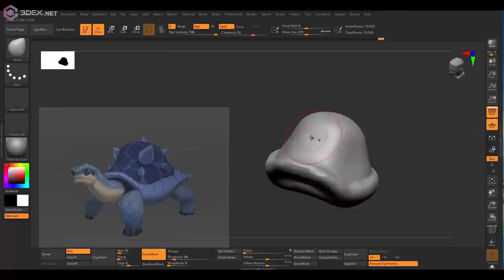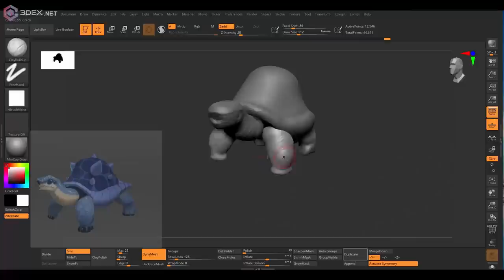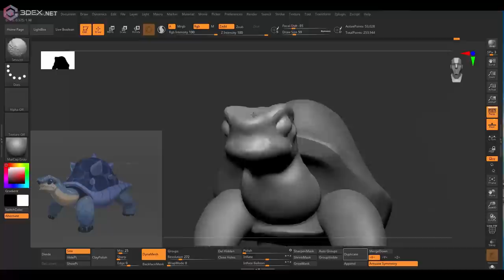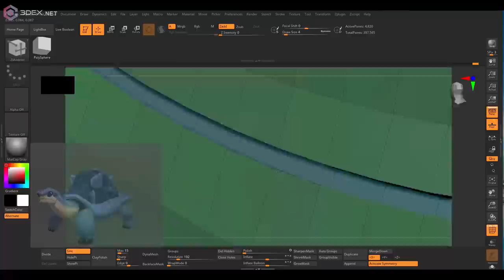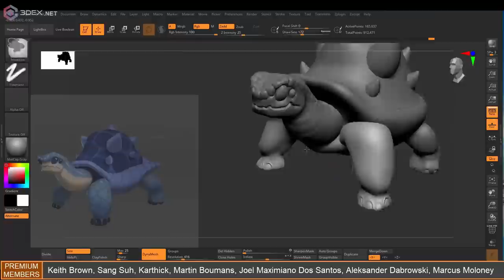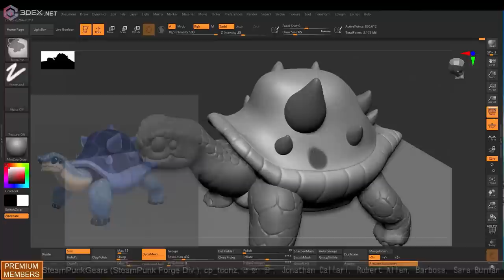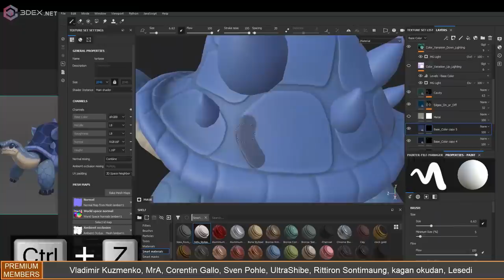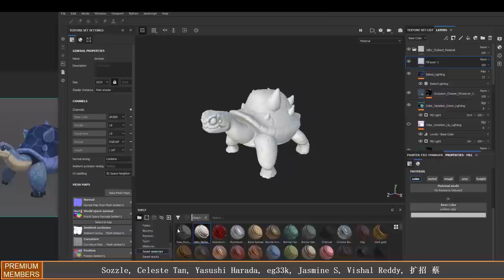How to Make a Stylized Tortoise with Zbrush, Maya, and Substance Painter | GAOMON M1220 Tablet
Gaomon Tablet used for this video : M1200

Concept Copyright 3D Extrude Tutorials

Get Full Maya Sofware : shorturl.at/kmAT0
Get Maya Indie : shorturl.at/nvZ28

W- move
E- rotate
R- scale
1 - standard mode
2- subdivision mode with cage
3- subdivision mode
4- wireframe
5 - shaded mode
6- texture mode